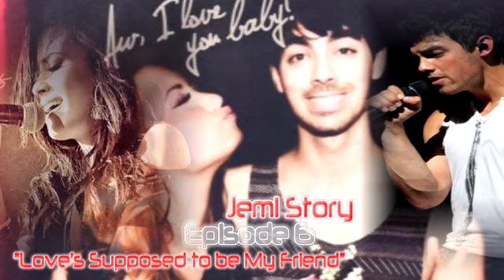"Love's Supposed To Be My Friend" Episode 6 (Jemi Story) *Mini Marathon; 1/10*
Mini Marathon... Just cause, I'm in a great mood. =D Got a Halloween story for you guys. I'm not finished with it yet, and I haven't decided if I'm going to make it just cute like it is at the moment, or add a demented twist to it. Ehh, we'll see.

Chapter Two
Episode 6

 "Joe honey, do you think, that maybe tonight, we could go to the movies or something?" She asked her husband softly as he smiled a sweet slow smile at her. He shrugged his shoulder and leaned over and kissed her lips lightly before walking further into the kitchen to pour himself some coffee. In all honesty, he hadn't been thinking anything other than the girl at the bar. Maybe it was bad what was running through his brain, and he probably shouldn't do this. But something inside of him was stopping him from saying no.

 "I don't know babe, unless I can get off the night shift tonight." He said, lying through his teeth. If he was doing anything tonight, he was going back to that bar. His wife sighed sadly, going for guilt trip, but gave up when she noticed he didn't even seem slightly fazed. He wasn't even looking at her. She shook her head angrily.

 "Oh, wait, I forgot, Taylor and I are going out with Nick." She said making something up on the spot. "So you might get home before me." She said honestly as Joe looked at her finally. He raised an eyebrow at his wife.

 "What are you guys going to do all night?" He asked as she laughed waving it off, trying to think of something.

 "Well, you know, we all run the bakery together." She said shrugging, trying to stall slightly. "And we all thought sense it's been doing so well, we'd head out for some drinks tonight." She said pouring herself some coffee that she knew she wouldn't drink. Joe fixed his tie and looked at his wife. He had the day off, but he wouldn't let her know that.

 "Well, what bar are you going to?" He asked as she glanced at him and bit her bottom lip.

 "Whichever one that comes up," She said shrugging, taking the cup of coffee, she wouldn't drink, and began walking away from him. "See you later honey. Have a nice day at work." She called as Joe bit his bottom lip and waved even though she already left the room.

 "Bye." He said and walked out the door, stripping himself of his wedding ring and tie as he entered his car.

 Demi sighed as she grabbed her guitar and strummed it slightly. She couldn't believe that Harry had turned her to stage performance today. Man if Miley wasn't taking vacation days, she'd be back behind the bar. Mixing drinks like normal. But no, not today, they couldn't find some other singer to fill in for Miley. Demi sighed and strummed a little more warming up as she waited for the rest of the other people who play the instruments. They never have this level of entertainment at night, usually Demi stays home and sleeps during the days, unless she takes Ashley's shift as a double or she is doing what she's doing now, and is filling in for Miley. All in all, Demi's life was boring, and nothing exciting ever happened to her. It was kind of lame, and boring, and so normal at the same time.

 "Sounds good," Demi's head shot up to meet the familiar face of the man she had encountered last night. What was he doing back? Surely she wasn't that much of a reason to show back up. She furrowed her eyebrows as he crossed his arms along his chest. "What?" He asked while smirking playfully at her.

 "Surely, you didn't come back here just because I'm hot." She said as Joe chuckled and shrugged his shoulders.

 "Maybe I did, and maybe I didn't. You shouldn't be so conceded Demi." He said winking at her as she rolled her eyes. Demi stood up and placed the guitar back on the stands.

 "What was with that tip last night?" She asked walking down the steps toward him. He chuckled and shrugged his shoulders.

 "It was a tip. You were a good bartender, I'm not going to leave a good bartender empty handed." He said honestly as Demi shook her head.

 "A good tip is maybe ten dollars over you're bill, you went two hundred dollars over you're original bill, give or take a little." She said swinging her hands around as she spoke. Joe sat down at a round table and placed his finger to his chin, as if studying her.